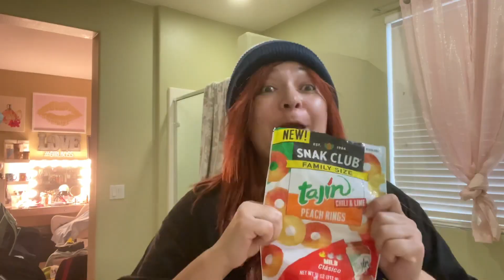MELY SI NO ME DAS ME ORINO EN TU CAMAAAA🤬🤬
LOS MEJORES COMENTARIOS EN TIKTOK LOS ESTARÉ SUBIENDO AQUÍ ADI K BALLAN A COMENTAR MUCHO MI VIDEO EN LA CUENTA DE @lili_y_mely 🥰😍 nenes comedia youtube amigos amiguitos dalelike #